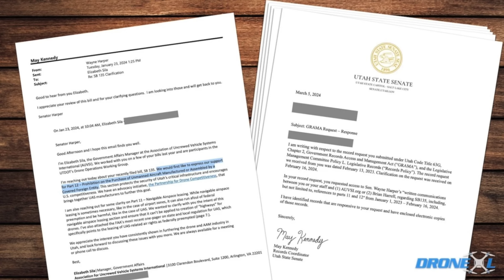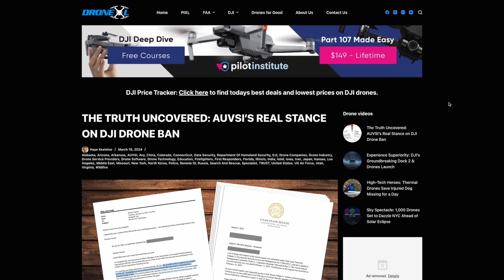Drone News: DJI Release Leaks, AUVSI’s Stance on Drone Bans, & an Update on the NFL Drone Flight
Welcome to your weekly UAS news update, we have 3 stories for you this week: DJI Releases, AUVSI’s stance on Drone Bans, and an update on the man who flew over an NFL game in Maryland.

00:00 Introduction
00:13 DJI Release Leaks
01:11 AUVSI's Stance on Drone Bans
02:58 Update on the NFL Drone Flight

First up, DJI has a few rumors out for future releases!
The first is scheduled to come out on March 26th and is titled “Easy Operation, Superior Results”.
Leaks suggest this is most likely the DJI Dock 2, the Matrice 3D, and 3DT drones.
The Dock 2 and the new Matrice series drones popped up on the FCC database in February, but we haven’t seen any updates since then.
Rumors put the new dock at about $10,000 but don’t discuss the price of the drones.
Leaked specs include 50 minute flight times for Matrice 3D series, wind resistances up to 12 m/s (27 mph), and a maximum take off weight of 1610g.
Pretty cool for enterprise customers and public safety!

Our next story is about possible hidden agendas by AUVSI.

Last up this week is an update on the drone flyover of an NFL game earlier this year.
Matthew Hebert flew a drone over and around the stadium causing a delay during the first quarter of the game.
Police quickly located Hebert, who claimed ignorance of the TFR and relied on the drone’s remote control app for guidance.
Hebert cooperated fully with the investigation and was sentenced to one year of probation and a $500 fine.